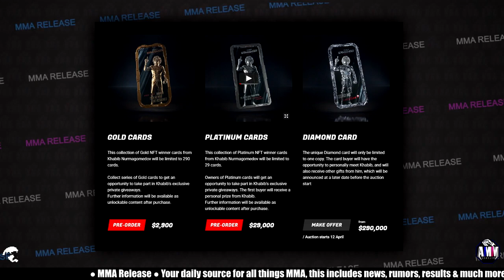Khabib sells NFT card for $290,000, Conor McGregor predicts 4th round KO in the trilogy with Dustin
Khabib sells NFT card for $290,000, Conor McGregor predicts 4th round KO in the trilogy with Dustin & more news

MMA Release

🧾 MMA News:

0:00 - Conor McGregor predicts he will KO Dustin Poirier in the 4th round
0:15 - Khabib sells his NFT card for $290,000
0:31 - Colby Covington sends a message to Kamaru Usman
0:51 - A 3 round women's flyweight bout between Macey Barber vs Miranda Maverick has been targetted for a UFC card on July 24th
1:03 - A 3 round welterweight bout between Neil Magny vs Geoff Neal has been targetted for a UFC card on May 8th
1:13 - Jon Jones goes mountain biking
1:29 - Training footage of Michael Chandler
1:44 - Aljamain Sterling & Brian Ortega record a promo for Venum
2:07 - Kevin Holland shows off his Venum fight kit
3:24 - Kenny Florian on The Anik & Florian Podcast gives his thoughts on Francis Ngannou's title win
4:33 - Ali Abdelaziz gives a shout out to Kelvin Gastelum
4:37 - Shadowboxing footage of Yair Rodriguez
4:47 - Alexander Volkanovski gives a training update
5:36 - GSP has a vacation in Puerto Rico
5:53 - Training footage of TJ Dillashaw
6:38 - Mike Perry eats a cookie after his weight cut
6:53 - Henry Cejudo does a wrestling practice
7:13 - Sodiq Yusuf shadow boxes with new Venum outfit
7:23 - Marvin Vettori does a UFC Photoshoot
7:32 - Glover Texeira praises a fellow training partner